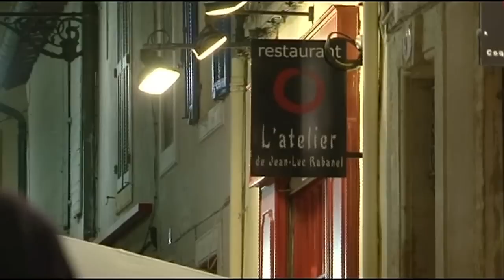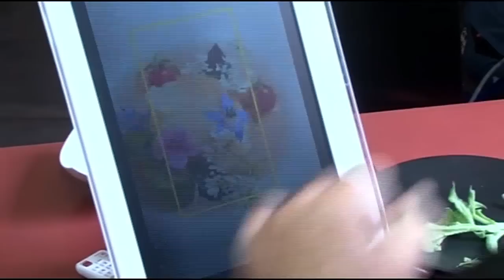Jean Luc Rabanel - La Cuisine du Végétal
Escales vous a concocté un documentaire aux petits oignons orchestré par le premier chef étoilé bio, Jean-Luc Rabanel.

Suivons- le avec gourmandise dans les rues d'Arles, prenons une leçon de fruits et légumes de saison au marché en compagnie de Jean-Luc Rabanel et enfin découvrons la belle région de la Provence-Alpes-Côte d’Azur.